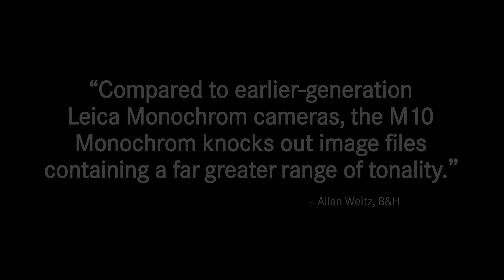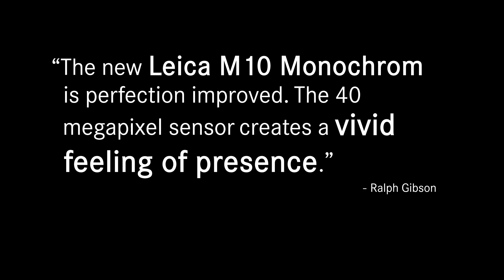Leica M10 Monochrom Accolades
Experience black & white photography like never before with the Leica M10 Monochrom

Equipped with a newly developed 40MP sensor, the Leica M10 Monochrom delivers an extremely high-quality rendition with breathtaking detail resolution while its built-in WiFi capability allows for instant and seamless sharing with friends and family across your favorite social media platform.